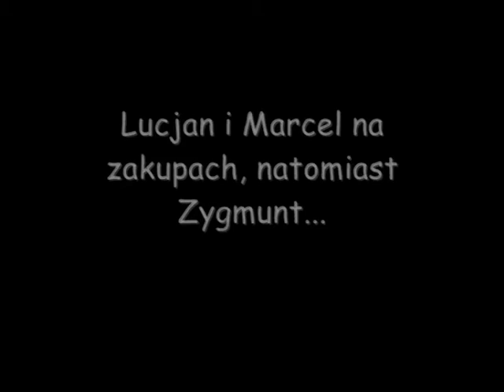SAJDOWSKI & PARTNERZY ODCINEK 5 CZ 1/3